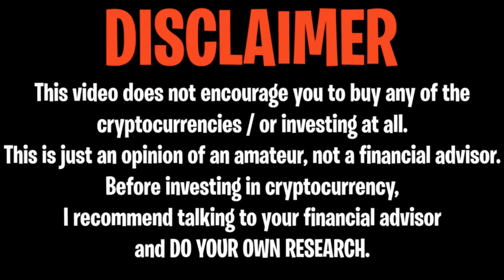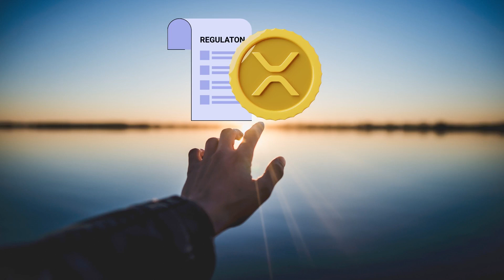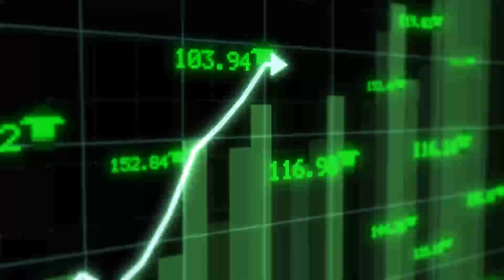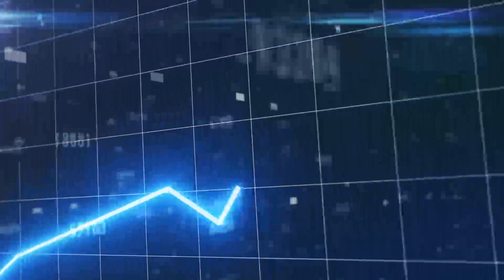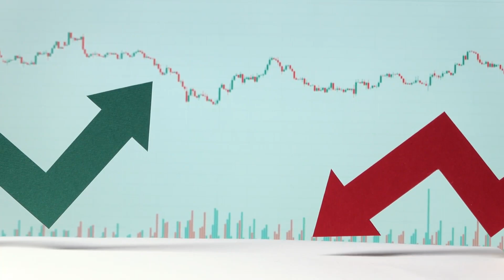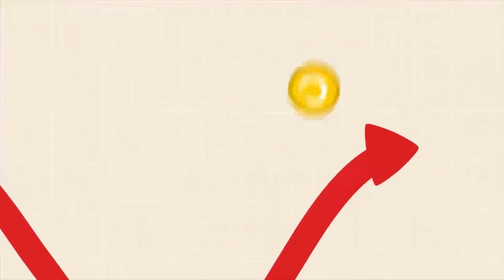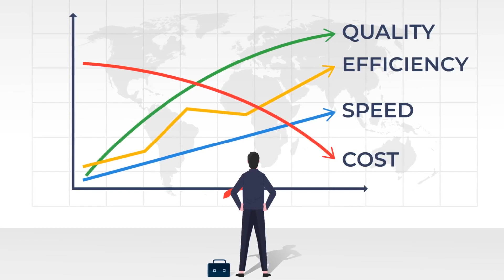XRP CEO: SEC GETS VIOLATED IRL !!! MASSIVE PUMP APPROVED !!! - RIPPLE XRP NEWS TODAY